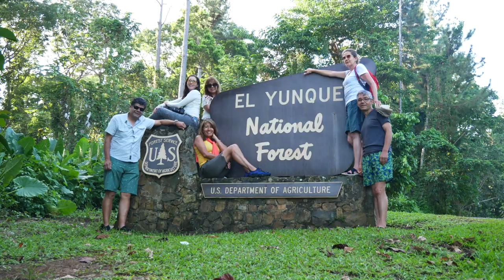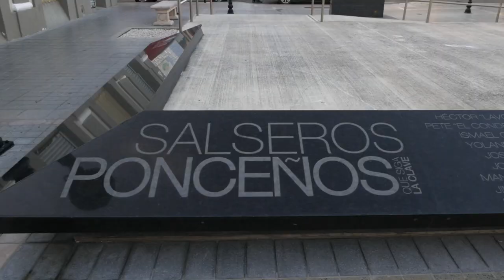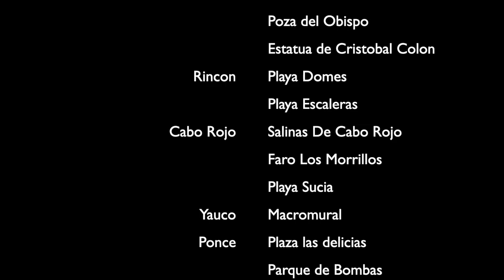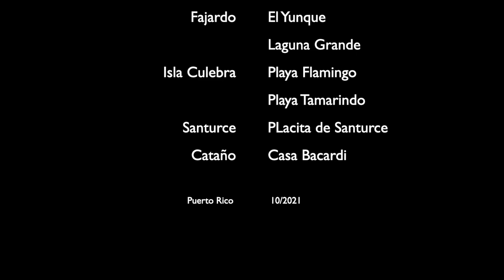Puerto Rico 2021 - HD 1080p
Travesia por la isla en Octubre del 2021